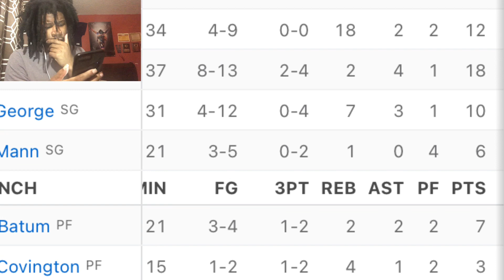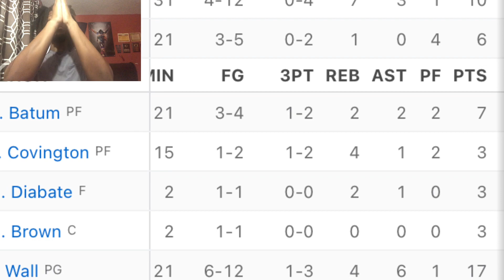CLIPPERS VS THUNDER REACTION 2022 LOS ANGELES CLIPPERS VS OKLAHOMA CITY THUNDER HIGHLIGHTS REACTION